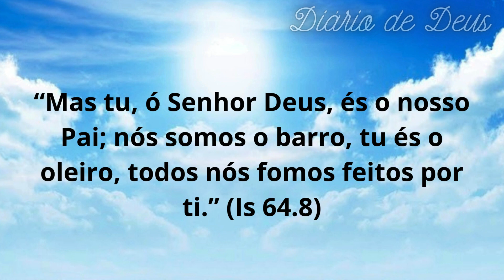Nas mãos de Deus - Vivendo em submissão a Deus | Diário De Deus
Nas mãos de Deus - Vivendo em submissão a Deus
 Neste vídeo inspirador, exploramos o significado do verso "Mas tu, Senhor Deus, és o nosso Pai; nós somos o barro, tu és o oleiro, todos nós fomos feitos por ti." (Is 64.8) e como isso nos desafia a viver em submissão a Deus. Descubra como podemos permitir que Deus nos molde e nos transforme de acordo com a Sua vontade, confiando em Sua sabedoria e amor.